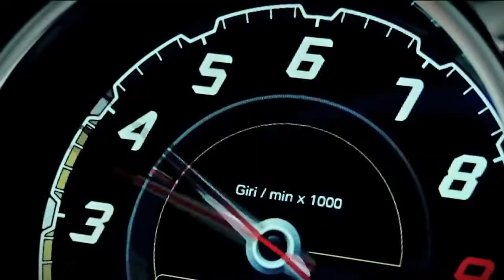Jamie Woon - Lady Luck (Mad Morello & Igi Remix)